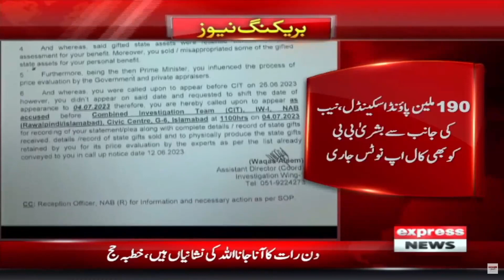Musalmano Taqwa Ikhtiyar Karo - 𝐍𝐞𝐰𝐬 𝐁𝐮𝐥𝐥𝐞𝐭𝐢𝐧 𝟑 𝐏𝐌 | Hajj 2023 | Hajj Latest Update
Musalmano Taqwa Ikhtiyar Karo - 𝐍𝐞𝐰𝐬 𝐁𝐮𝐥𝐥𝐞𝐭𝐢𝐧 𝟑 𝐏𝐌 | Hajj 2023 | Hajj Latest Update | Express News | 27 June 2023